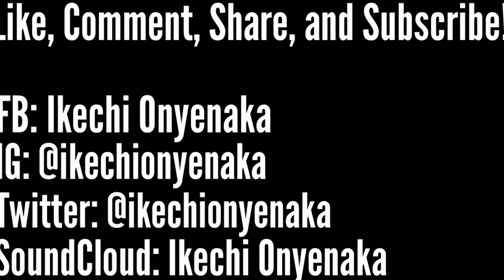Quality Control - Ice Tray - Saxophone Tutorial by Ikechi Onyenaka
My tutorial how to play the song Ice Tray on the saxophone. This is the new Quality Control song from Control The Streets Vol. 1. This song features Lil Yachty and Quavo.

*CAUTION: This video contains the best Ice Tray saxophone cover on YouTube at 4:30.

* I DO NOT, NOR DO I CLAIM TO OWN THE RIGHTS TO THIS SONG.